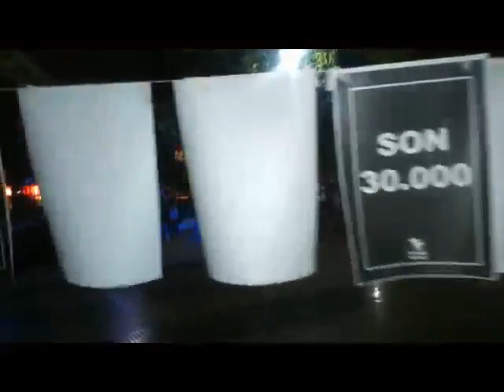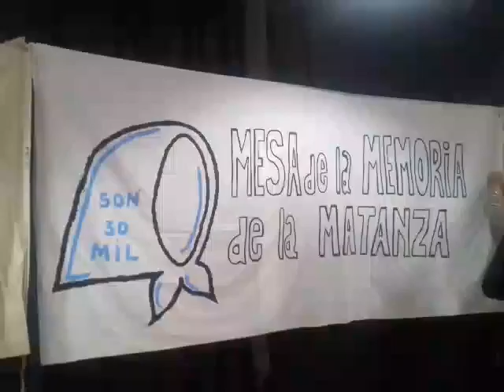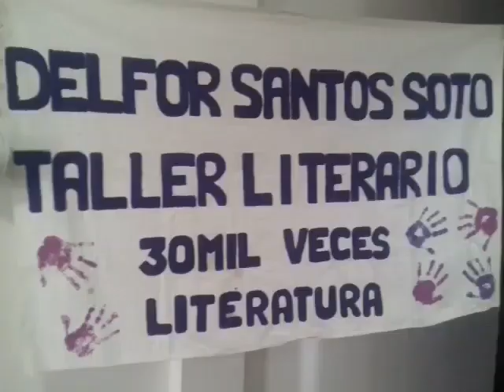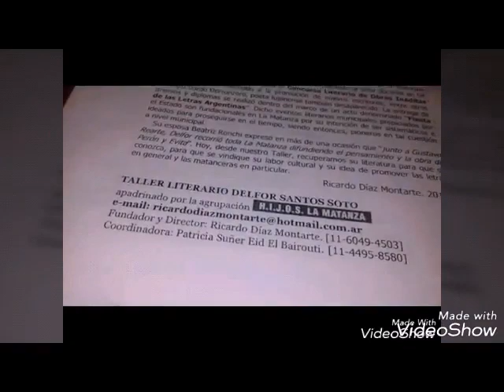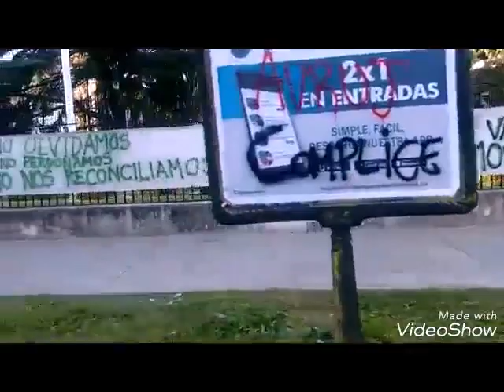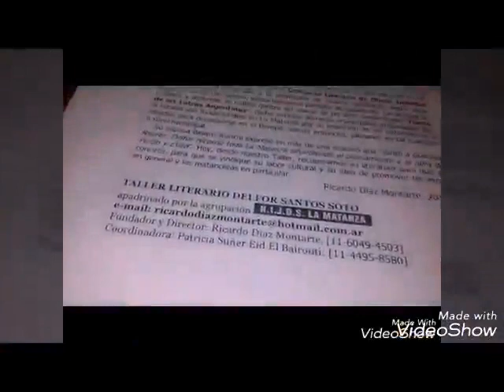Poesía Bar [30_06_2018] 06. Patricia Suñer